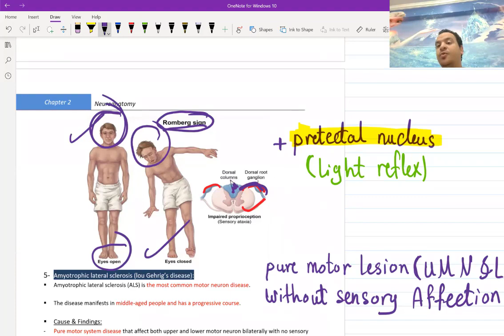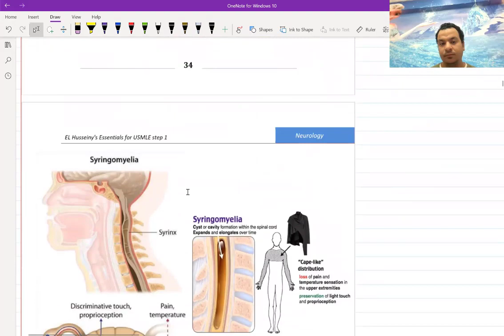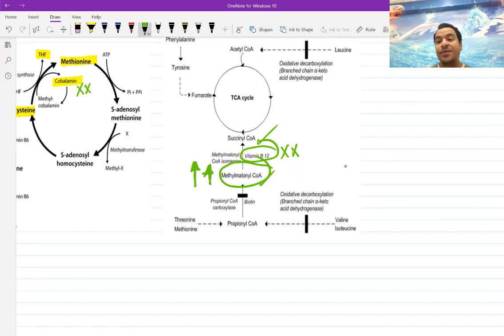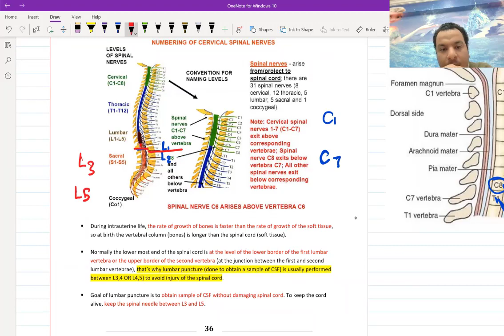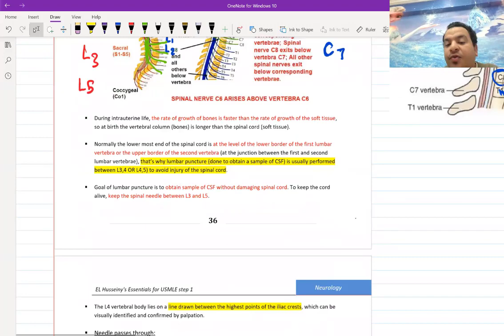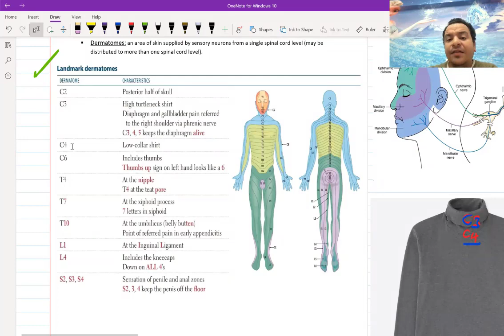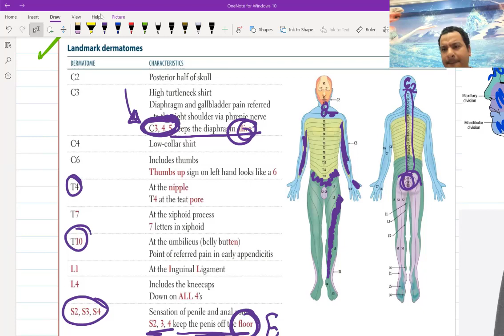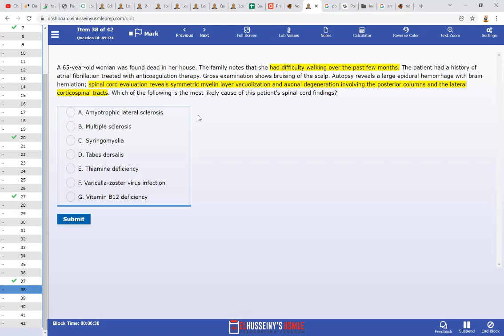3. Basics of Neuroanatomy for USMLE - (Free trial Link in Description Below)